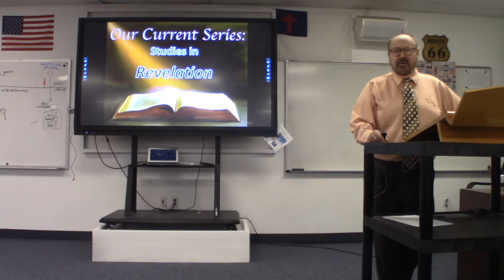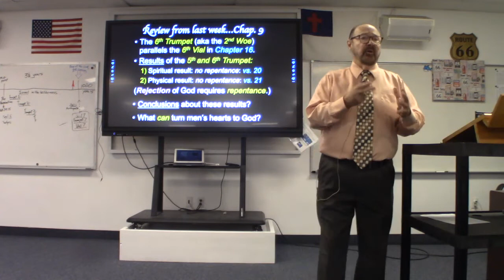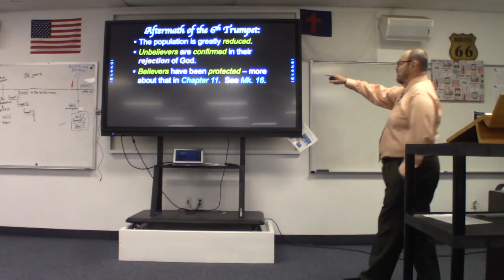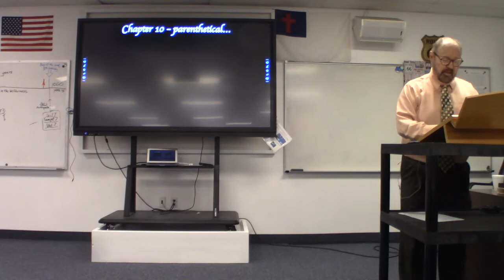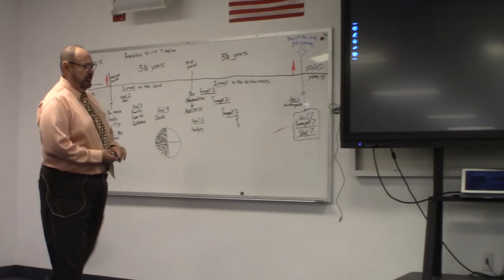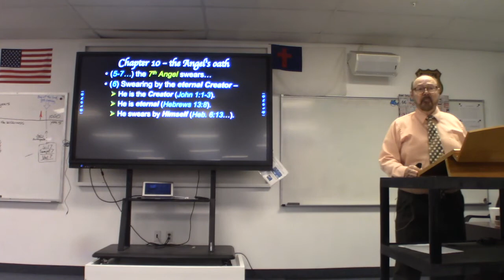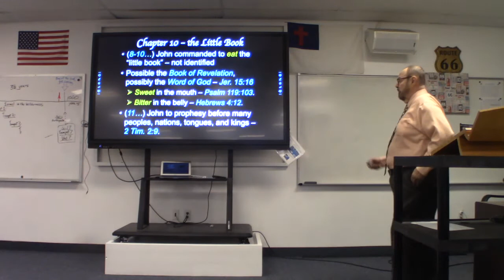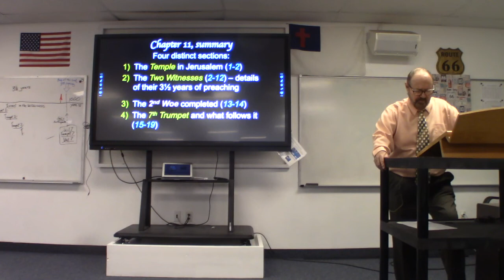Studies In Revelation by Sandy Whetherholt - Part 15